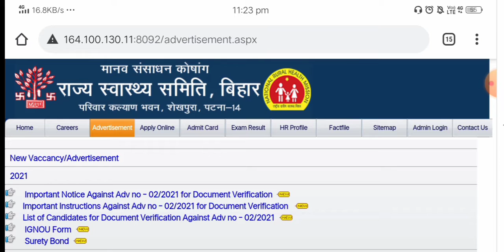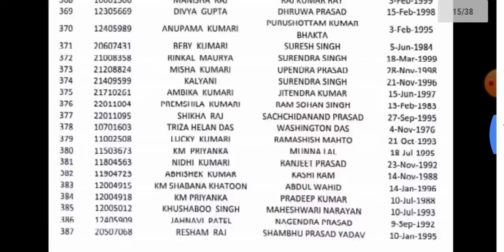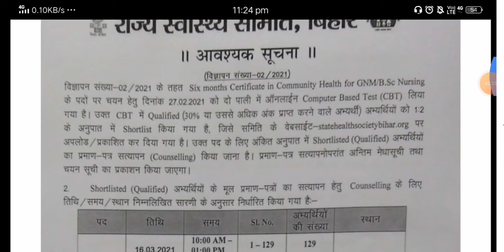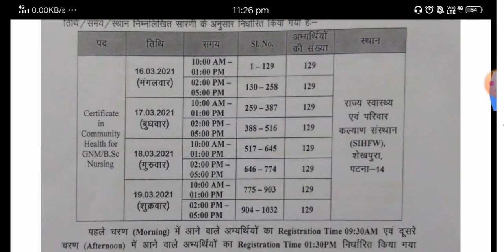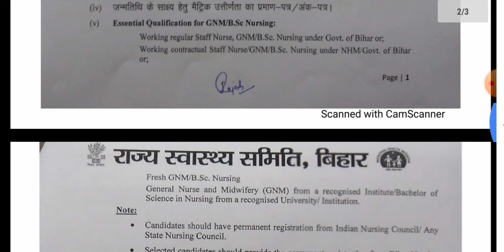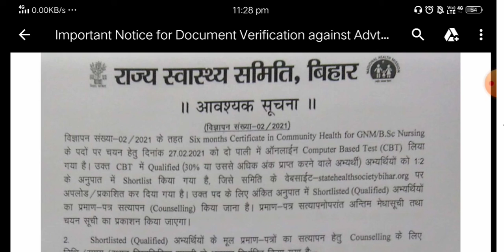Bihar cho result 2021 declare & DV Complete Process / बिहार CHO Shortlist Candidate Document Verify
Bihar cho results declare 2021 and  document Verification Complete Process / बिहार CHO Shortlisted Candidate
 Important Notice Against Adv no - 02/2021 for Document Verification
 Important Instructions Against Adv no - 02/2021 for Document Verification

 List of Candidates for Document Verification Against Adv no - 02/2021